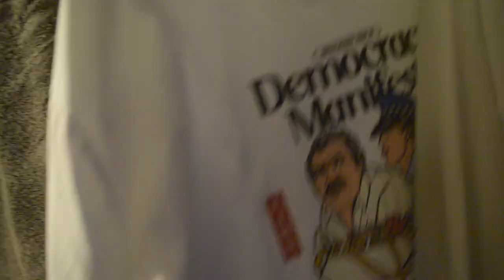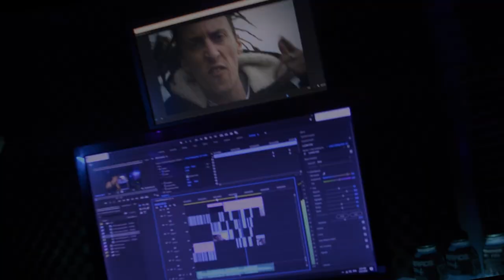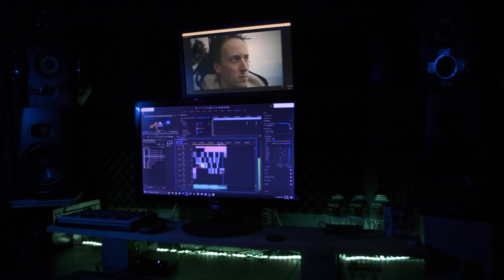YoungTom - Birthday Song (Official Music Video)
I wasn't going to drop new music yet. But it's been over a year since the last track.  And it's my Birthday

Produced, written, recorded, mixed, filmed, and edited by: Young Tom.